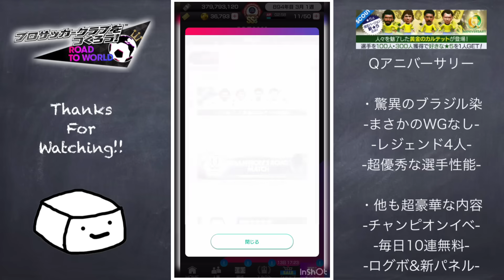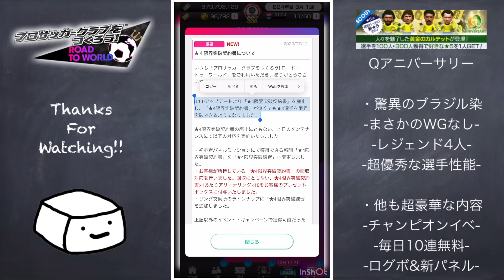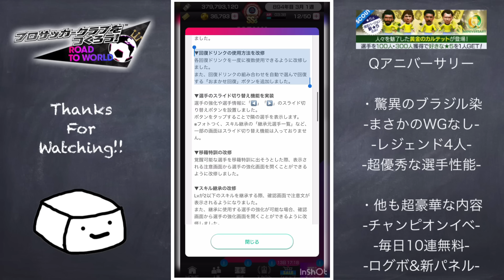【サカつくRTW】Qアニバの激アツアプデ内容を徹底解説！ゲームシステムの大幅改善や最強のカナリア軍団を見逃すな！！